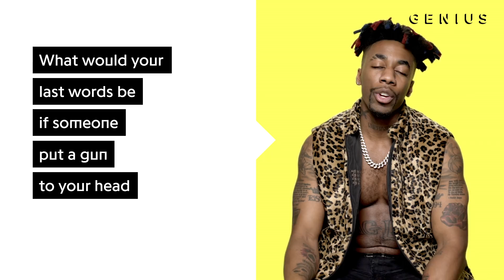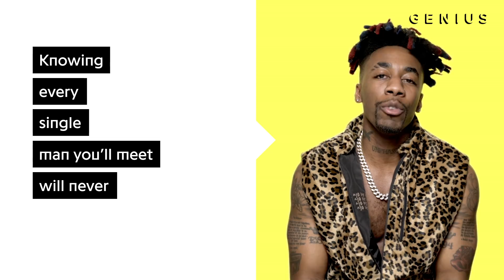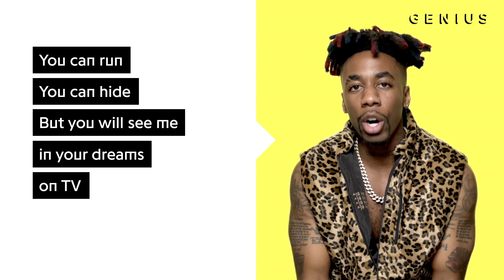Dax "My Last Words" | Official Lyrics & Meaning | Verified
Dax’s “My Last Words” is his latest hit, and it’s already racked up over 2 million YouTube views to date. It is produced by LexNour Beats. On the track, Dax raps and sings about what he would say if he knew his life was about to come to an end.